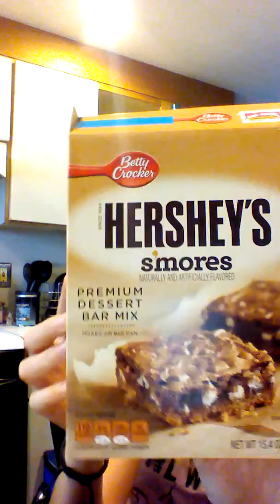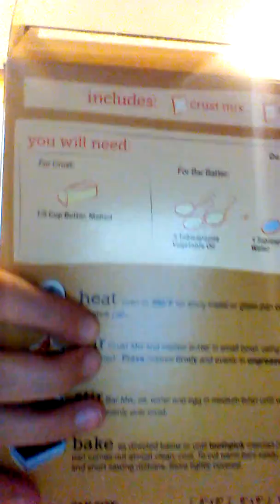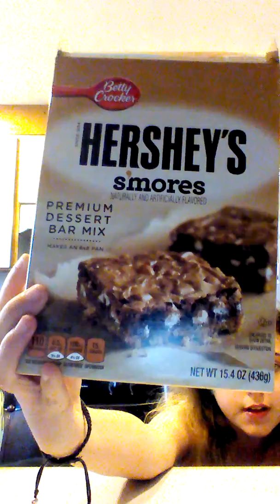MAKING HERSHY🍫SMORES BROWNIES!! PART1